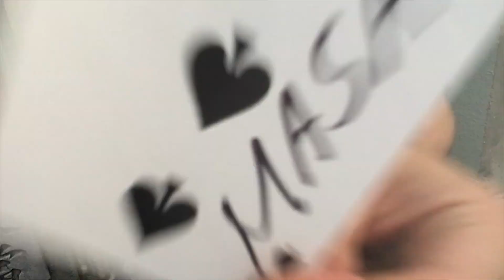365 DAYS MASA MAGIC CHALLENGE DAY211. ３６５日マサマジック・チャレンジ２１１日目。Inflicted Evolved. インフリクト・イボルブ🙆‍♂️